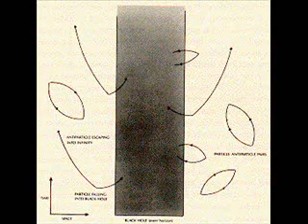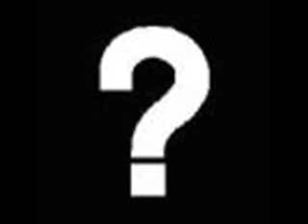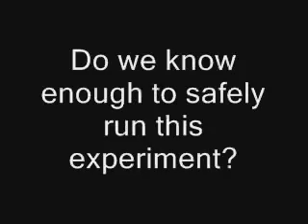CERN LHC and Black Holes : Fact or Fiction?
Does the LHC have the ability to create black holes and of it does what will happen?